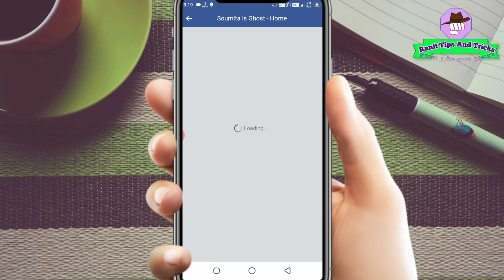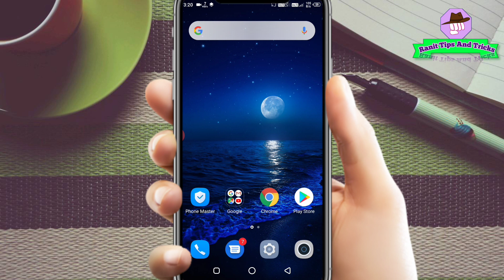How To Remove Admin Or Editor From Facebook Page In Bengali || admin, editor, moderator, advertiser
hello guys this is Ranit and you are watching Ranit tips and tricks YouTube channel and today in this video I am going to show you how to remove admin editor moderator analyst advertiser from Facebook page so watch the video till end and if you like this video then give me a thumbs up button and also comment share this video and subscribe my channel thanks for watching

please.

Queries Solved :➡
1) how to remove admin from Facebook page
2) how to remove Facebook page admin
3) how to delete admin from Facebook page
4) how to delete Facebook page admin
5) how to remove editor from Facebook page
6) Facebook page a admin add korbo
7) ফেসবুক পেজে কিভাবে এডিটর এড করবো
8) Facebook page a kivabe editor add korbo